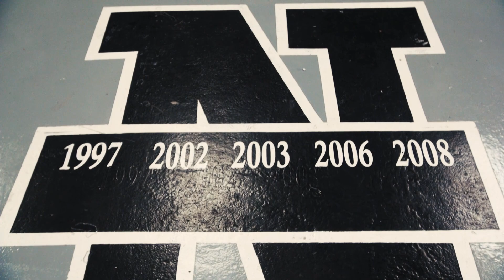Bo Adams PSJA North